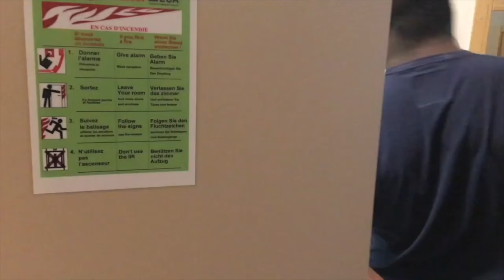DETECTIVE EVANS PART 8!!